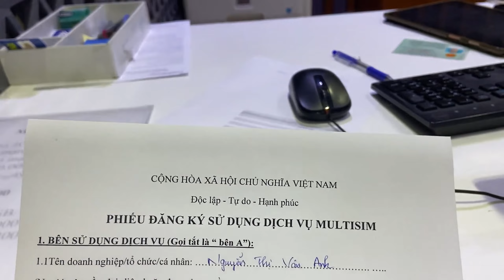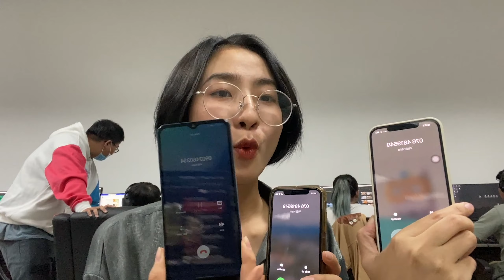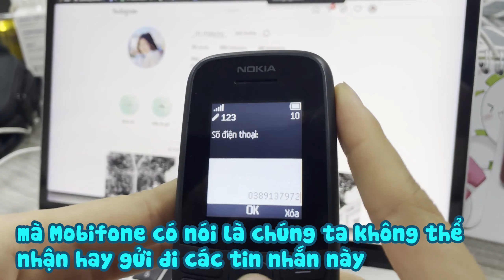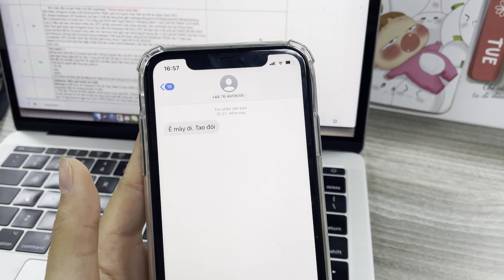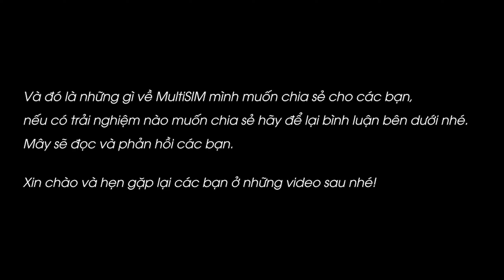Trải nghiệm MultiSIM nhà mạng Mobifone Dùng 4 điện thoại cùng lúc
MutilSIM - Một giải pháp mới nhà Mobifone đem đến cho những khách hàng của họ với mong muốn sẽ hỗ trợ nhiều hơn trải nghiệm. Các bạn thấy sao về dịch vụ mới này và chiếc clip này mang đến cho bạn một cái nhìn tổng quát nhất. Hãy để lại bình luận cho tụi mình biết cảm nhận với nhé!